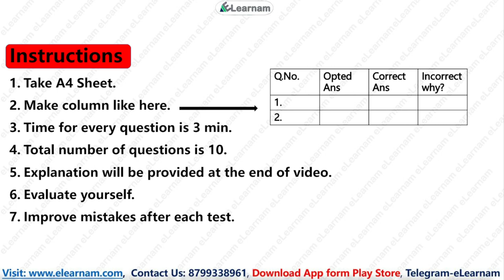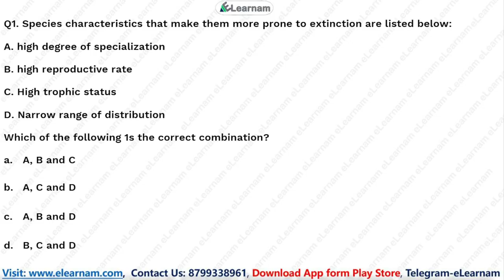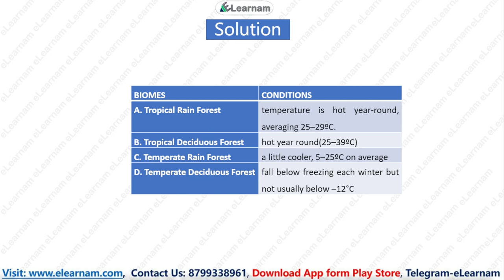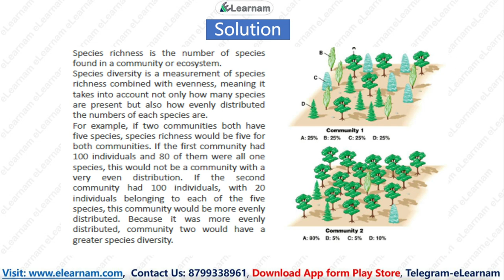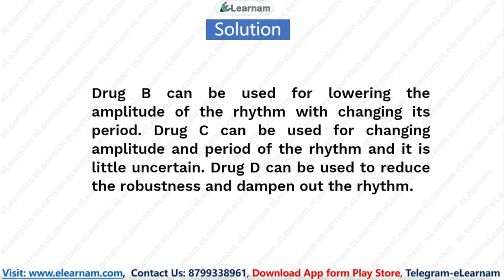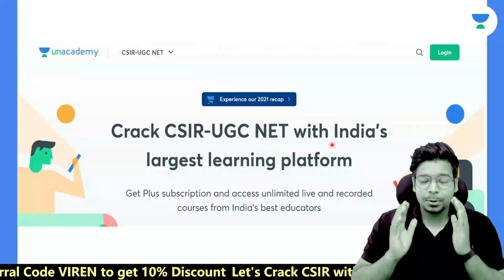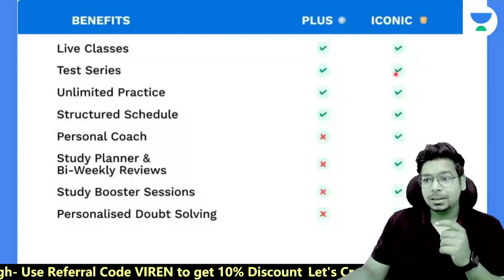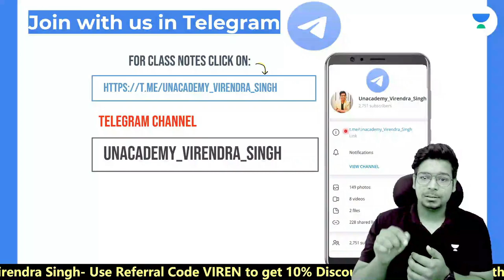CSIR NET 2022 | Life Science | Unit 10 Part C | Free Test Series | Unit Wise | eLearnam